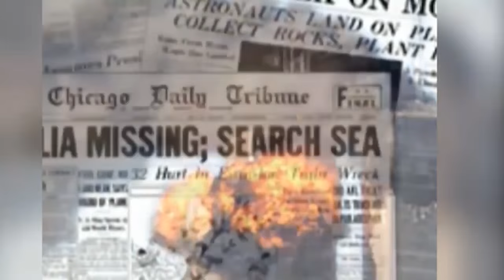World Today: North Korea Fires Ballistic Missile Into Sea Pt.2